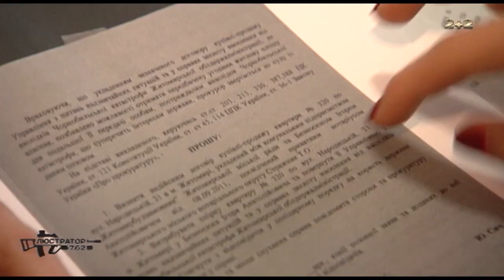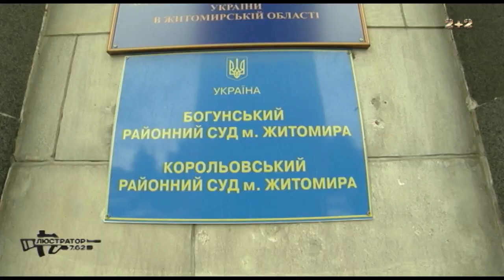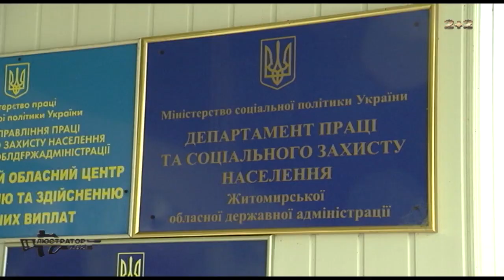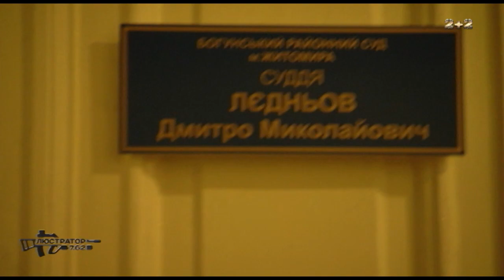Люстратор 7.62. Як прокурори відстоюють свої інтереси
Країна потребує люстрації! Ще більше сенсаційних розслідувань і неприхованих фактів! Ви маєте знати прізвища зрадників!